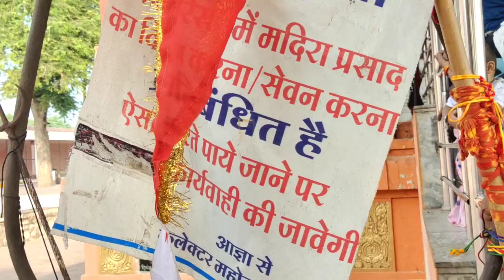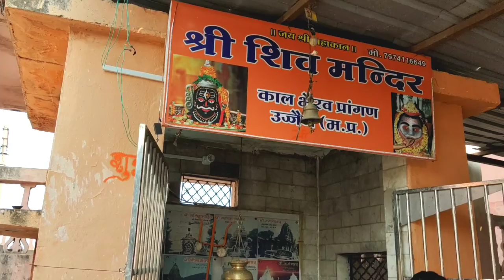उज्जैन का एक रहस्यपूर्ण मंदिर | kaalbhairav mandir Darshan ujjain | Mahadev